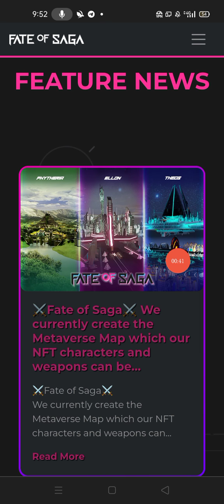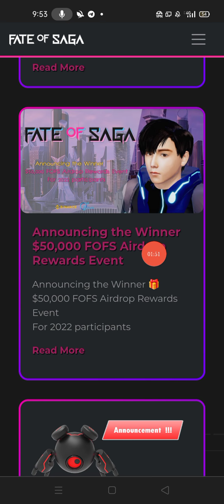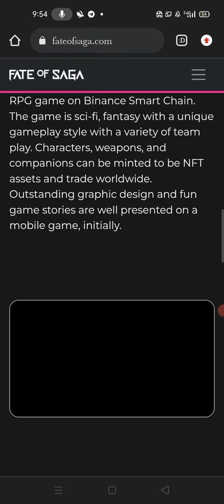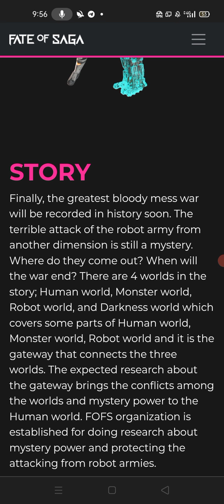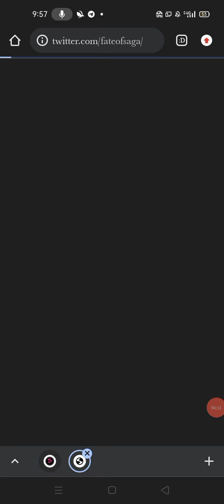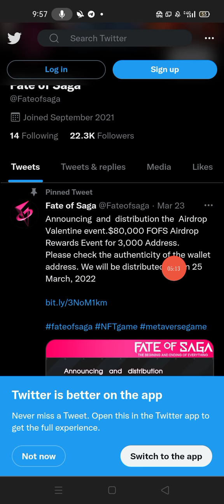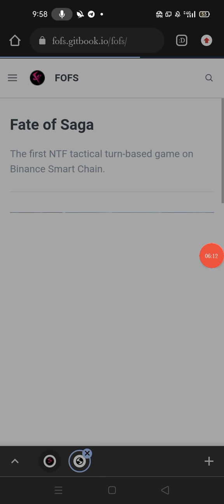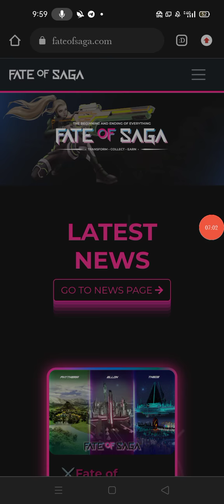Technical Rahman uploaded:New project Fate of Sage 2022